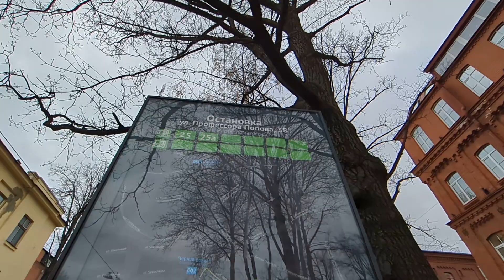Автобус "35594 по 25" в СПб 14-*: НефАЗ-5299-40-57 35594 по №25 (05.05.24)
Автобус НефАЗ-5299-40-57 (LNG), бортовой 35594, следующий по маршруту №25.
Видео снято по: Вяземский переулок, улица профессора Попова (от ост. "Вяземский пер." до ост. "ул. профессора Попова, 38")
Дата съемки: 5 мая, 2024 в 16:37.